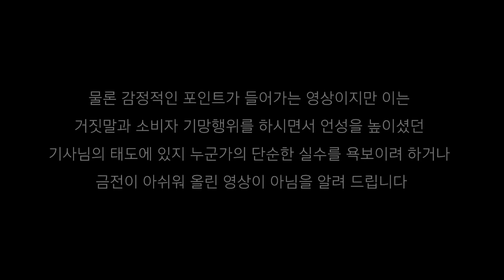처음 듣는 사과 방법